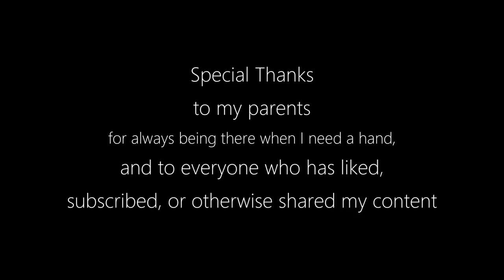7 Days to Die Alpha 20: Day 11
On day 11 I build my motorcycle, then I do quests in a burnt house, a warehouse, and a grocery store. Finally, I earn an awesome reward for finishing my Tier 4 quest line.

Join my 7 Days to Die server:
7 Days to Bri PvE
Port 16247
My server is a friendly PvE game with 20 player slots, and a small but tightly-knit group of volunteer admins. Thanks to our hard-working admins, we have a wonderful community center and public horde base with teleports via CSMM commands.

Join a friendly community of 7 Days to Die players, view in-game chat from my server, contact server admins for help, and get first notice of any new videos that I post.

All music in this video has been licensed through AndySV, Dark Fantasy Studios, and/or Q Up Arts.